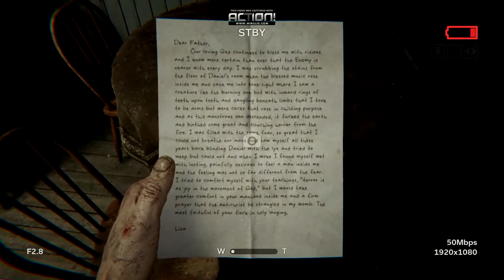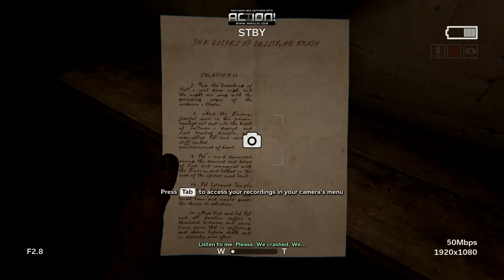OUTLAST 2 WALKTROUGHT #1 O INÍCIO